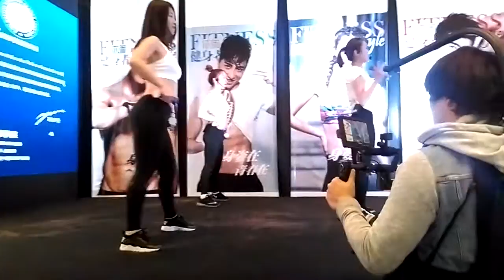中国人フィットネス美女ダンス IWF Shanghai 2017 fitness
筋トレ女子は美しい！
中国人女性のフィットネス美女の美しく可愛いダンスです。
IWF 上海国際ボディビル展覧会の中のブースのステージです。
エアロビクス。